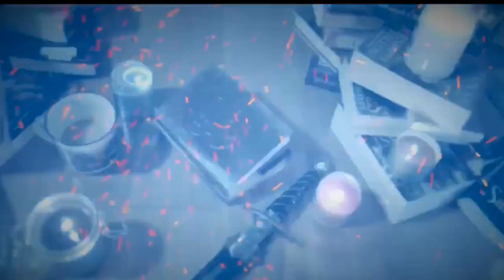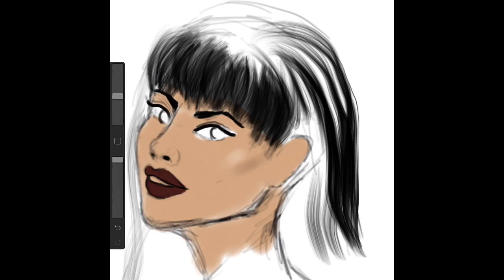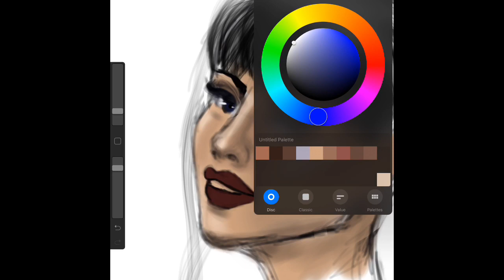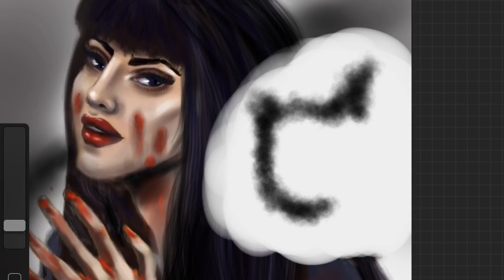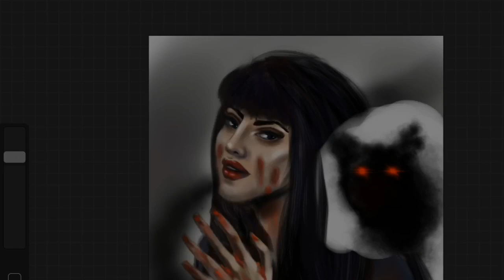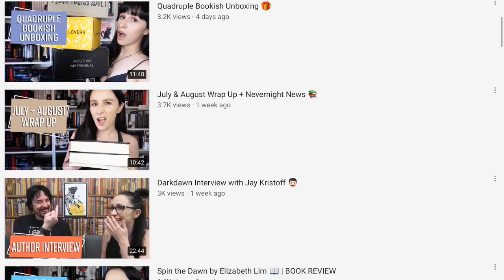NEVERNIGHT | MIA CORVERE | ft. PIERA FORDE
A character analysis and time-lapse character art video for Mia Corvere from Jay Kristoff's Nevernight Chronicle featuring the lovely Piera Forde.

2040 S Alma School Rd. Ste 1
Box 515
Chandler, AZ
85286
USA